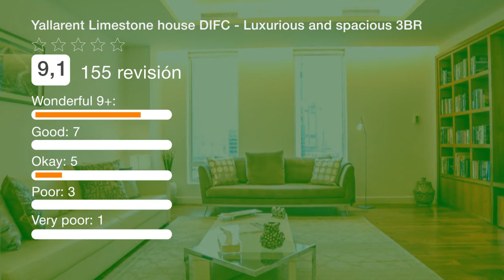Yallarent Limestone house DIFC - Luxurious and spacious 3BR | Revisión hotel en Dubai, EAU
El Yallarent Limestone house DIFC - Luxurious and spacious 3BR se encuentra en Dubái, a 3,1 km del centro internacional de exposiciones y convenciones de Dubái, y ofrece alojamiento con aire acondicionado. El establecimiento proporciona WiFi gratuita y está a 3,6 km del At The Top - Burj Khalifa. Este apartamento dispone de cocina, zona de estar y TV de pantalla plana vía satélite. El apartamento cuenta con piscina cubierta. Además, hay piscina al aire libre y jardín. El Yallarent Limestone house DIFC - Luxurious and spacious 3BR se encuentra a 3,6 km del Burj Khalifa. El aeropuerto internacional de Dubái está a 12 km.